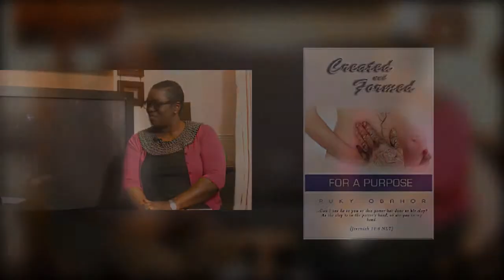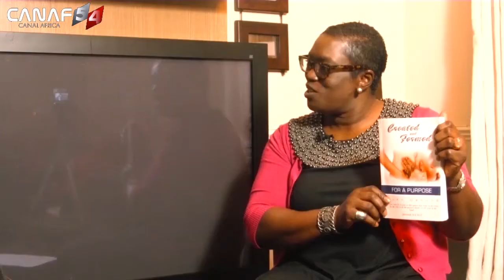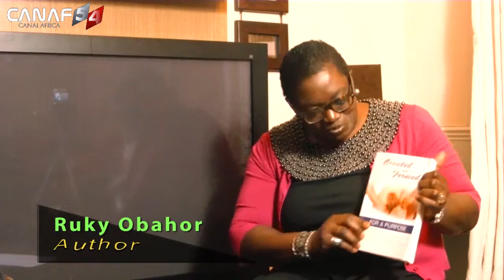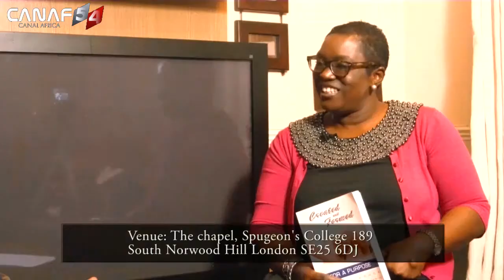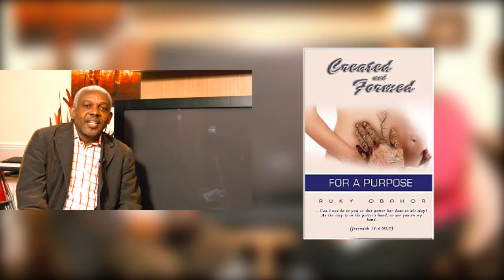theoreme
In this edition of Theorem, the host Roger Koy and her guest Ruky Obahor are talking about Ruky's Book called Created and formed for a purpose. Enjoy the interview.